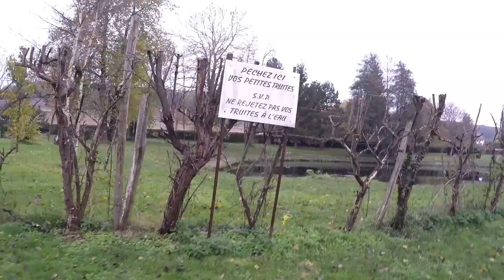VLOG - Petit CONCOURS de PECHE en FAMILLE - Qui sera le plus grand pêcheur ?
Première séance de pêche à la truite en famille ! Qui de Fantin, Amantine, Mélanie, Mimie ou Alexandre sera le plus grand pêcheur ?

C'EST GRATUIT ! 😀